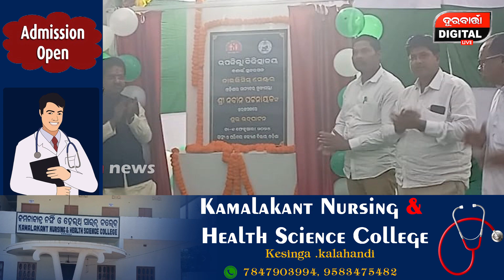ମୁଖ୍ୟମନ୍ତ୍ରୀଙ୍କ ଦ୍ୱାରା ବଣାଇରେ ଉଦ୍ଘାଟିତ ହେଲା ଡାଇଲିସିସ କେନ୍ଦ୍ର#Baneinews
ମୁଖ୍ୟମନ୍ତ୍ରୀଙ୍କ ଦ୍ୱାରା ବଣାଇରେ ଉଦ୍ଘାଟିତ ହେଲା ଡାଇଲିସିସ କେନ୍ଦ୍ର#Banei